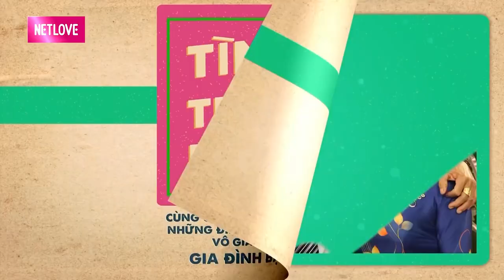Tình yêu thuở vụng dại CÁI NẮM TAY TRONG CHÒI RÒM giữa trưa đồng cũng làm nàng RUN MUỐN XỈU